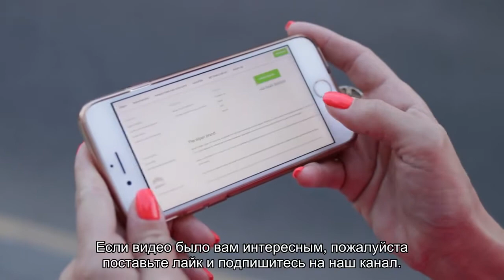Сделка по слиянию AMD и Xilinx одобрена акционерами компаний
В конце октября AMD и Xilinx объявили о том, что объединят активы путём обмена акций, не задействовав при этом денежные средства. В структуре капитала объединённой компании акционерам AMD достанутся 74 %, а на долю акционеров Xilinx останутся 26 %. На этой неделе сделка была одобрена собраниями акционеров обеих компаний, теперь слово осталось за антимонопольными органами различных стран.